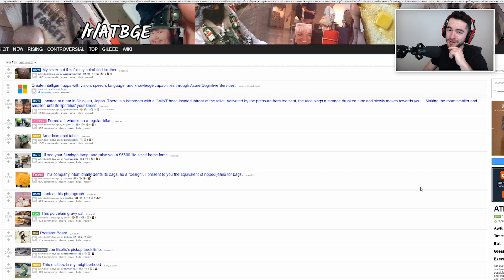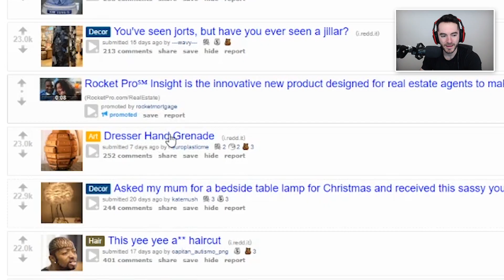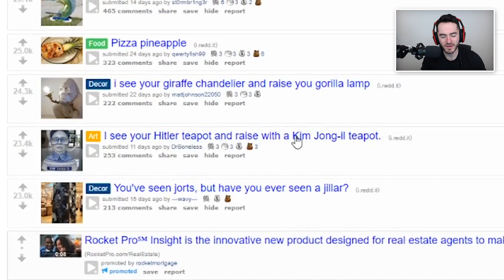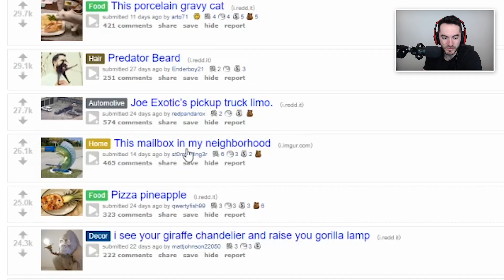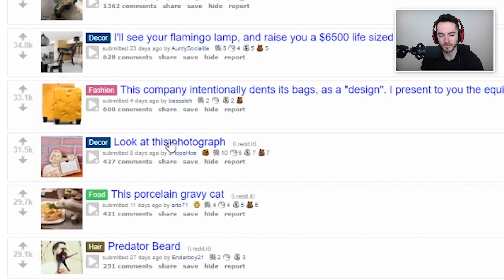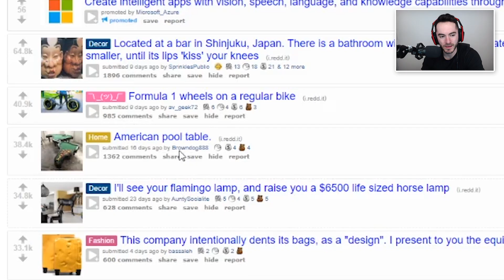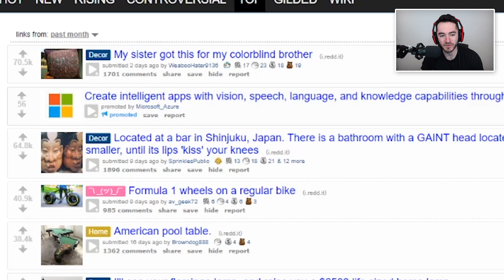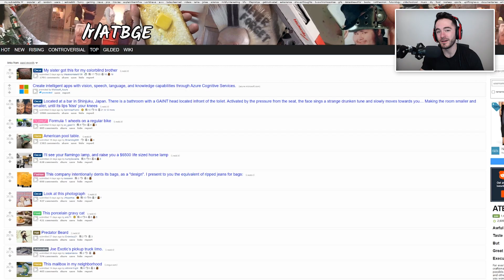Japanese Toilet Experience (ATBGE #24)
I feel like somebody's watching me.